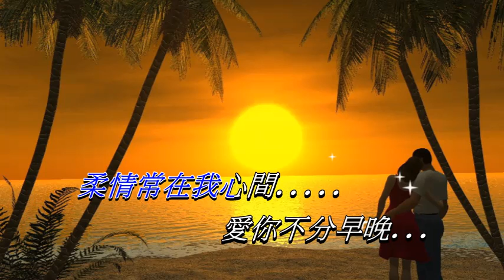常在我心間 〈卡拉伴奏版〉